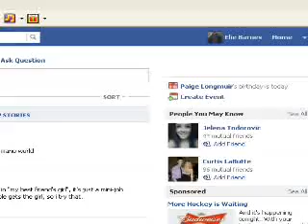elie's super mario world preview pt 3/3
elie's super mario world: the revenge of james mario part 3/3
created using lunar magic-overworld editor, zsnes emulator and
smw rom.